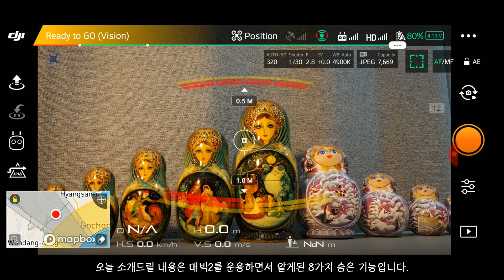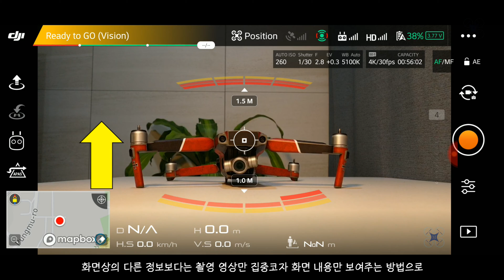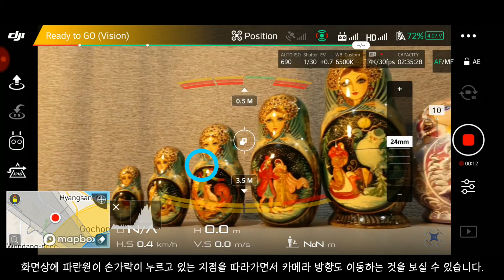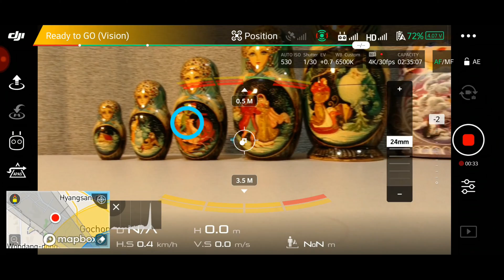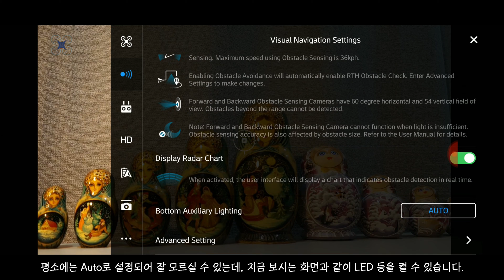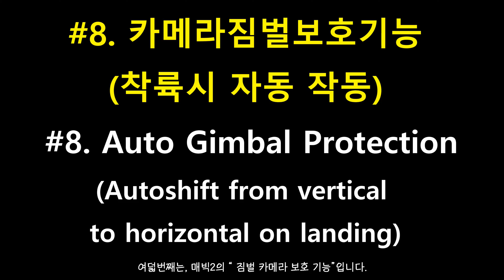매빅2 시크릿 기능 공개!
매빅2 시크릿 기능 공개합니다. 숨겨진 8가지 사용법을 알아봅니다.
왜 이런 기능은 매뉴얼에 소개 시켜주지 않을까요?

[DJI 매빅 에어2 제품 관련 영상]

   DJI 매빅에어2를 구매하실 수 있는 DJI.COM링크입니다.

*드론 비행, 촬영 예제 및 매빅2에 대해서 알고 싶은 분은 아래 목록링크를 참조하세요*

영상이 여러분께 유익하고 좋았다면 “좋아요”와 “구독” 부탁드립니다. 매주 1회 영상 업로드를 목표로 하고 있습니다. “알람” 설정을 통해 이후에 업로드되는 영상 놓치지 마세요!

[사용드론] 매빅2 프로, 매빅2 줌
[카메라] 오즈모포켓. 캐논 EOS 80D
[편집프로그램] 파워디렉터 17, 컬러디렉터10

감사합니다.